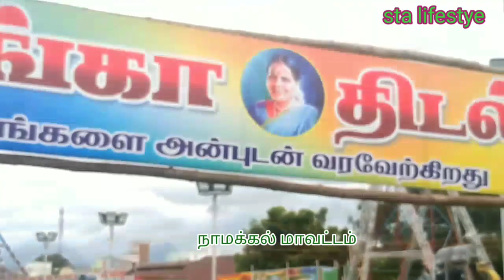இராசிபுரம் திருவிழா/Rasipuram//Rasipuram Exhibition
இராசிபுரம் மாரியம்மன் கோவில் விளையாட்டு பூங்கா
Train//jeintwheel//பூங்கா//poonga//kovil//thiruvizha//pongal//பொங்கல்//icecream//ஐஸ்கிரீம்//potatospringroll//bajji//பஜ்ஜி/ ground//games//function//Exhibition//மாரியம்மன்கோவில்குண்டம்திருவிழா//குண்டம்திருவிழா//குண்டம்//அருள்மிகுஶ்ரீமகாமாரியம்மன்பூமிதிதிருவிழா//உருளைக்கிழங்கு//உருளைக்கிழங்குரோல்//potatorol//